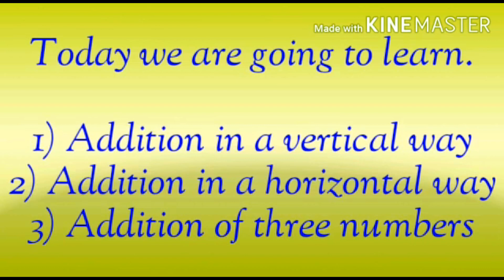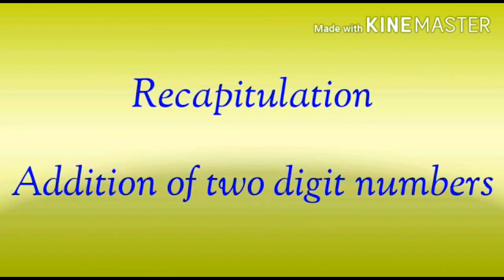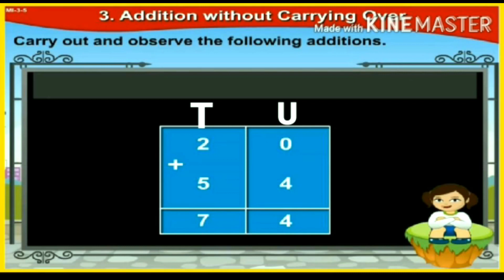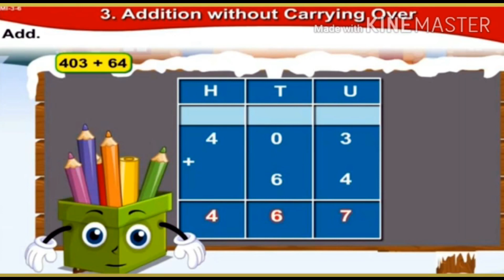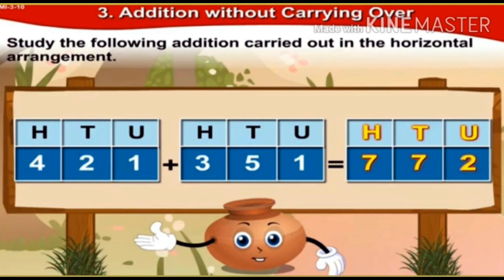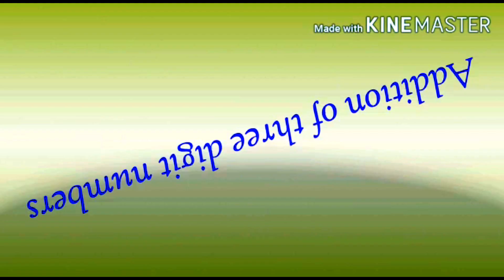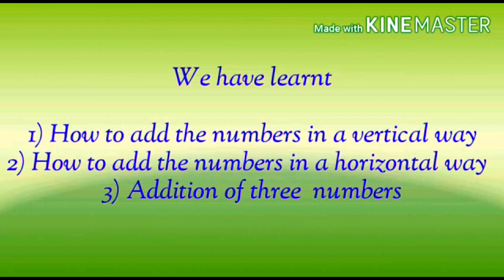Standard:III , Subject: Maths , Topic:Addition without carrying over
This Video is Presented by Mrs. Gauranga Karnapnoore